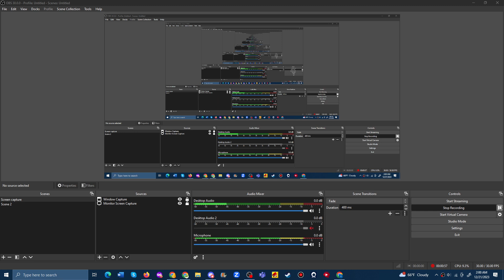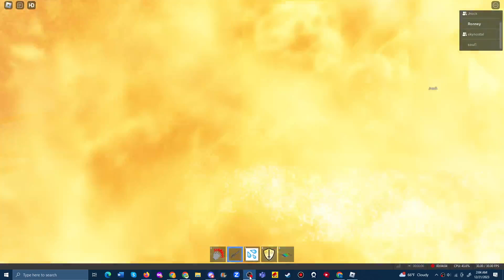Explosions on Roblox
This video was recorded on December 21st, 2023 at 1 to 2 A.M Eastern time